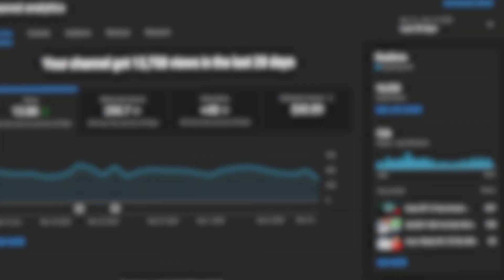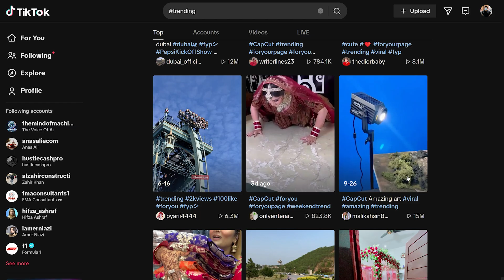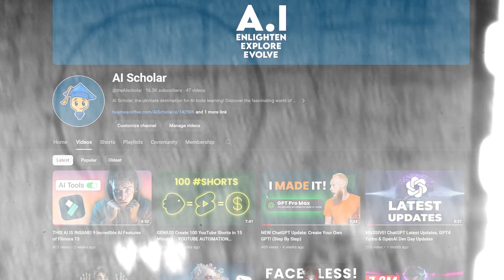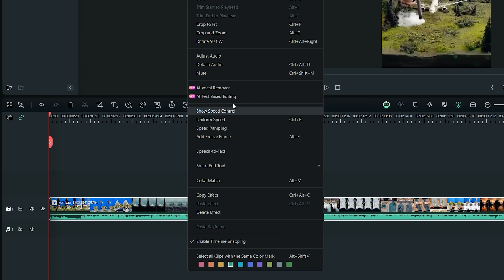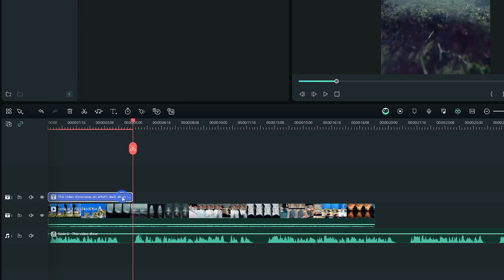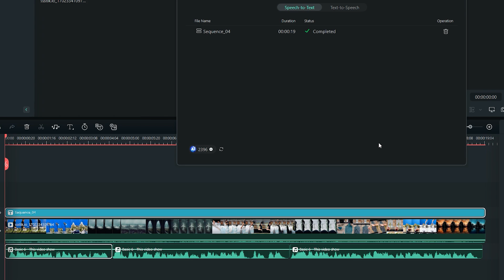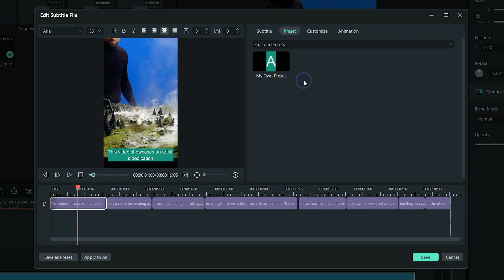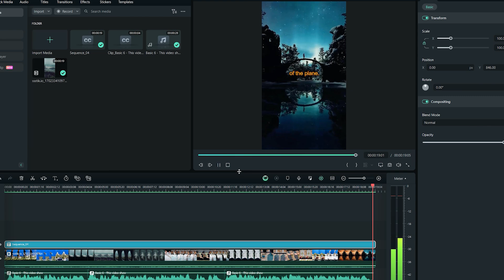Stupid Easy Way To Use AI For YouTube Shorts (Filmora Tutorial)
This new niche for youtube shorts is starting to go viral, and you should be a part of it as an early adopter.

The channel I shared in this video, has gained over 4 BILLION VIEWS in just 8 months. Youtube automation works really well on youtube shorts, but you still need to do some little work in order to succeed. With the help of AI, you can easily turn existing videos into original content and start posting on youtube shorts and make money online.

OR
📢👉 Checkout all of my AI Products (SHOP):

Unlock the full potential of your video editing journey with this comprehensive guide! Learn about cutting-edge tools like AI Vocal Remover, both free and premium, to enhance your audio experience. Dive into the wonders of Filmora 13, the latest offering from Wondershare Filmora, and discover the power of its intuitive editor. Unleash your creativity with the AI Music Generator and AI Music Video Generator, taking your projects to the next level effortlessly. Explore the capabilities of Copilot AI at copilot.ai and revolutionize your editing process. Plus, get a step-by-step tutorial on how to edit with Filmora 13, ensuring you make the most of its features. Elevate your editing game and create masterpieces with these incredible tools!

If you're keen on making money online in 2024, this video is your go-to guide. From YouTube Shorts monetization strategies to AI-powered automation, we'll cover it all. Join me on this journey into the future of content creation and discover how AI can revolutionize your YouTube channel. Don't miss out on the latest trends and techniques that can propel your online success. Tune in now for a game-changing experience!